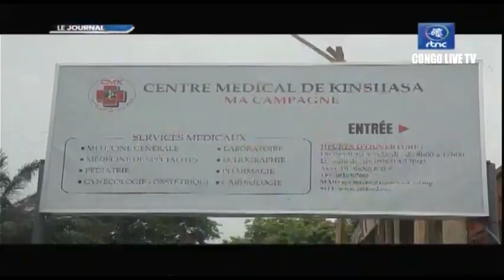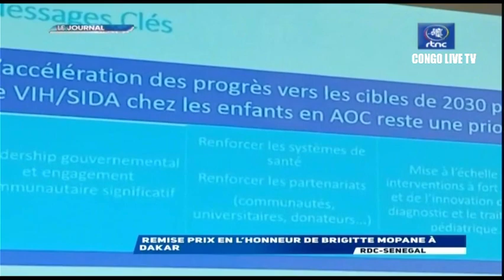🔴RDC : SUIVEZ LE GRAND JOURNAL DE CE VENDREDI LE 11.11.2022 RTNC EDITION 07H00